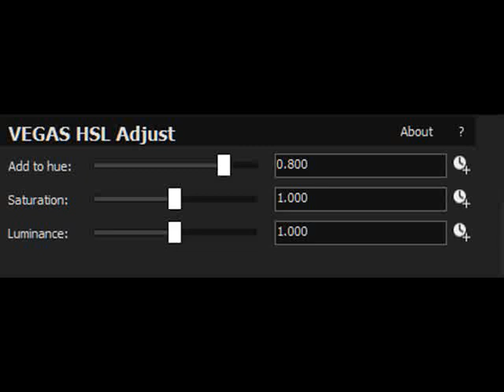How to make the G Major 777.5 effect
Credits to everyone who owns the content in this video.